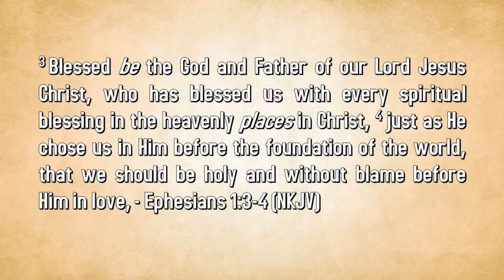Thanksgiving Sermon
Thanksgiving 2020...